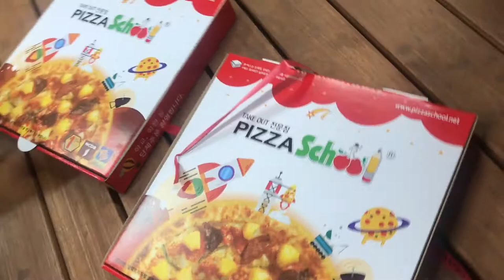University of Seoul - Vlog 10 (Exchange Student)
B Cool By Mangroove (feat. Melanie Faye)
My Kind of Woman By Mac Demarco (Instrumental)